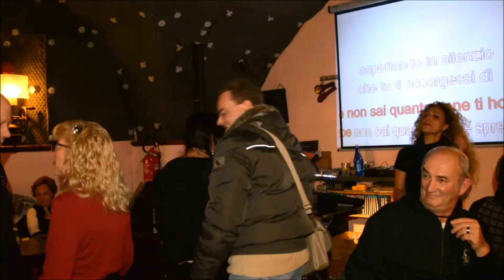Karaoke @ Citta' Vecchia Albenga 2 dicembre 2014 con Emanuela